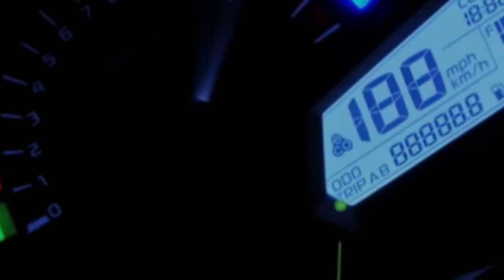Покупка подержанного мотоцикла. Выбор первого мотоцикла. На примере Kawasaki Ninja 300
На что обратить внимание при покупке подержанного мотоцикла?
Kawasaki Ninja 300 с пробегом как первый мотоцикл для новичка.